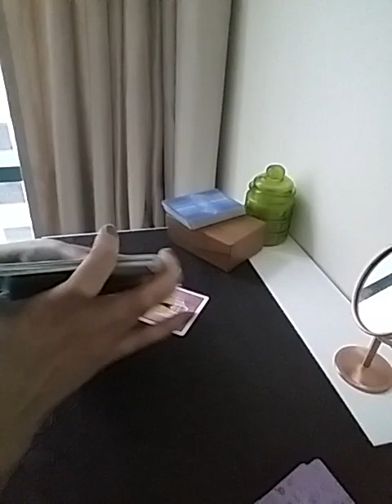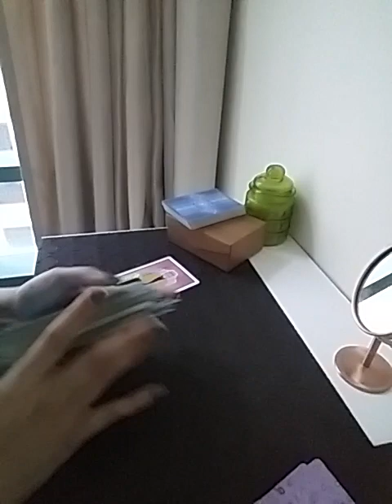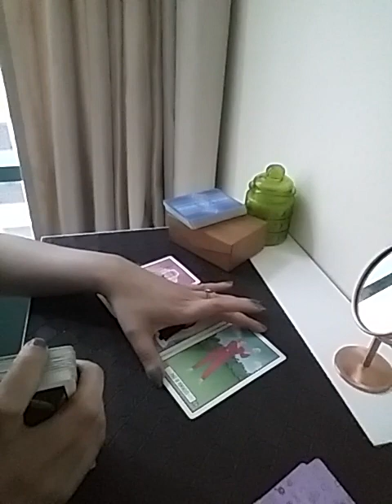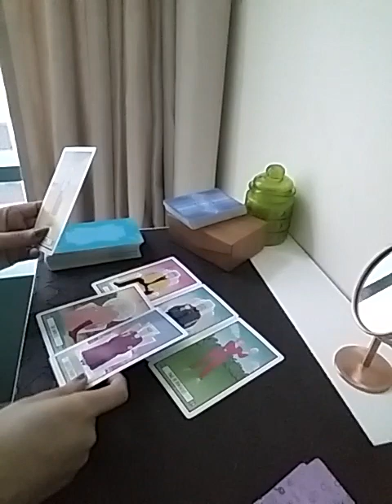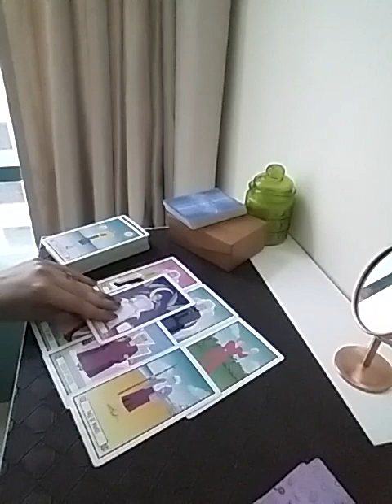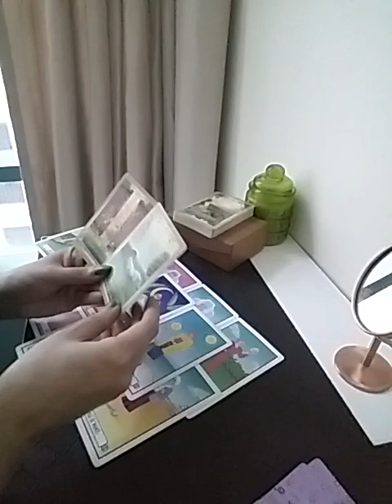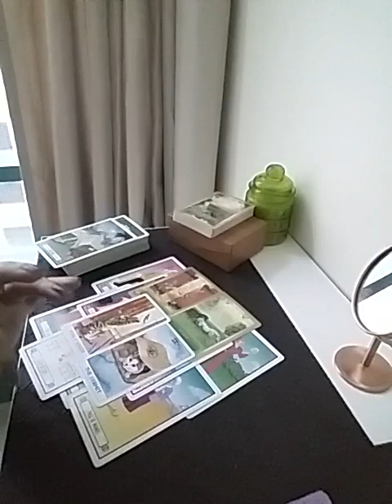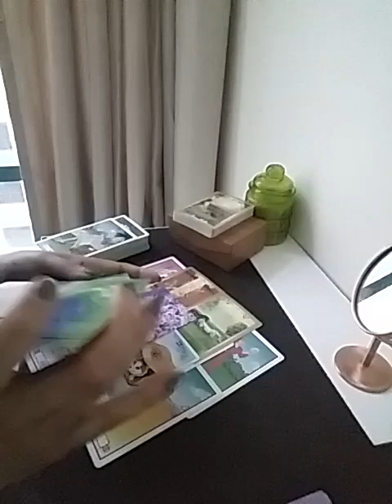PISCES September 2023 ( 15 - 21 ) ~ SOMEONE IS COMING TO EARN YOU N MAKE YOU FALL IN LOVE WITH THEM❤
Services i offer :

1- 1 question reading - 35 USD

2- 2 question reading - 55 USD

3- 3 question reading - 70 USD

4- 5 question reading - 100 USD

5- Love n Relationships - 100 USD

6- 15 Minutes customized *SPIRITUALLY CHARGED* affirmations that give 100% RESULTS  - 100 USD

7- Consultation and step by step guidance to MANIFEST your Dream Desire and Goal.

8- Unique Scripting technique to manifest your desire - 80 USD

9- Protection from bad influences and energies - 60 USD

10- Removal of Black Magic - 100 USD

12- Dream Interpretation - 40 USD

13- Spiritually Charged Affirmations + Unique Scripting Technique - 150 USD

14- Money rituals - 60 usd

15- Love Rituals - 100 usd

16- Subliminals - 100 usd

17- Consultation along with 1 manifestation technique - 100 usd

18- Angel guidance - 40 usd

19- 5 Minutes Guided Meditation - 50 usd

20- 5 Minutes Affirmations - 50 usd